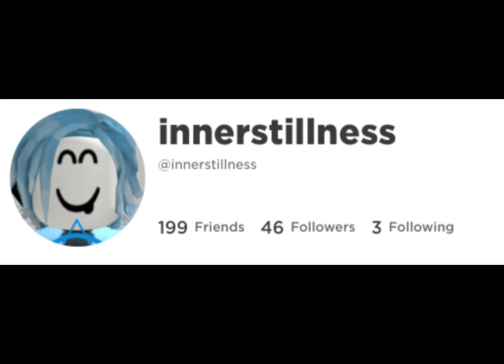Four Closest Online Friends